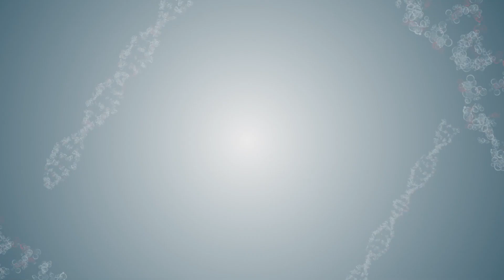国家卫健委：“乙类乙管”打的是有准备之仗 绝不是被动的放开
12月27日，国家卫生健康委副主任李斌表示，从传染病的特征、健康影响、疫情形势和防控工作需要出发，将一种传染病从乙类甲管调整为乙类乙管，需要具备相关条件。当前，我国新冠疫情防控进入了新阶段，防控工作面临新形势新任务。而我们密切跟踪病毒特点，研判疫情形势变化，加快推进疫苗接种和药物供给，加强医疗救治和防控体系建设，提升应急处置能力等因素，都为我们调整新冠病毒感染的法律归类创造了条件。

China will manage COVID-19 with measures against Class B infectious diseases, instead of Class A infectious diseases. On December 27, Li Bin, deputy director of the National Health Commission, said that basic conditions have been in place to support the arrangement.